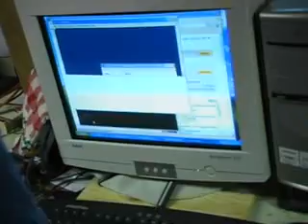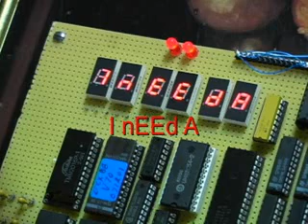7 segment display multiplexing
One of my final projects for advanced microprocessors class.